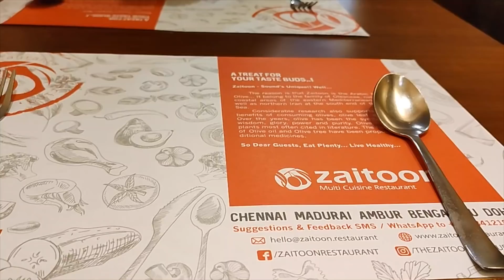Shopping in EXPRESS AVENUE After Long 🤩 Kutty Haul | Tamil Shopping Vlog 💖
USE MY CODE *** YT100 *** to get Rs.100 OFF on any order of Rs.1000 or more.

My Products Links:
Shyaway Taupe Graphic Print Nightgown :